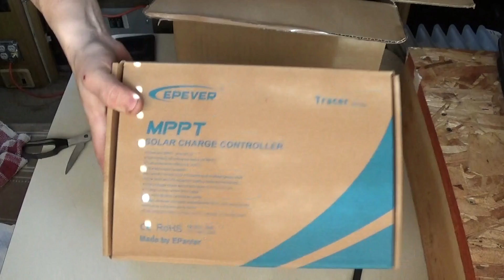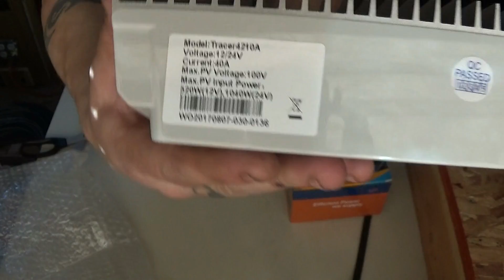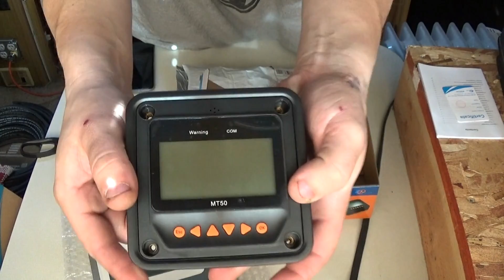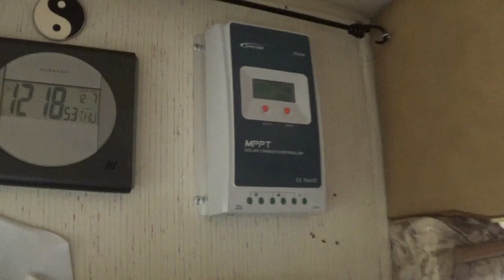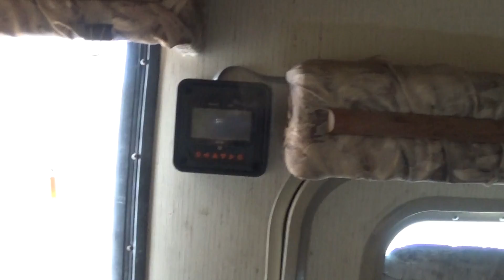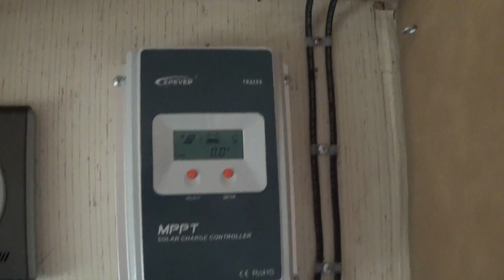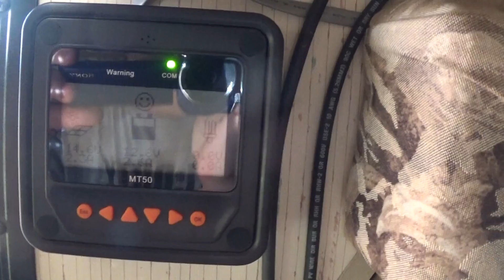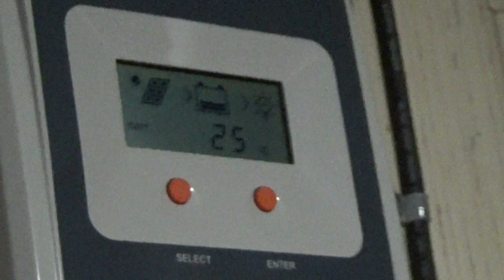EPEVER Tracer 40 Amp MPPT Solar Charge Controller Install In RV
Installing an EPEVER Tracer 40 amp MPPT solar charge controller in my RV to replace the PWM controller that just isn't working to well in full sun.
MPPT Charge Controller Model: Tracer4210A
It helps the channel grow, and I have BIG plans for the future!!